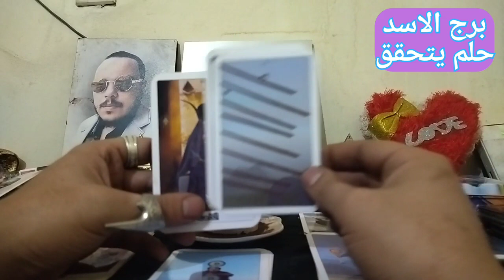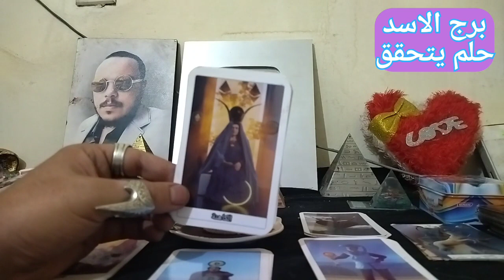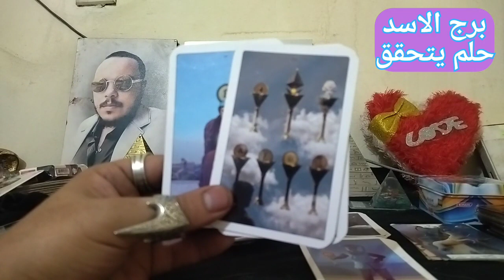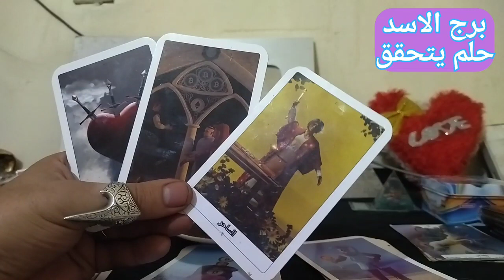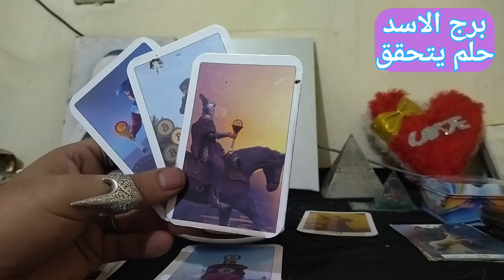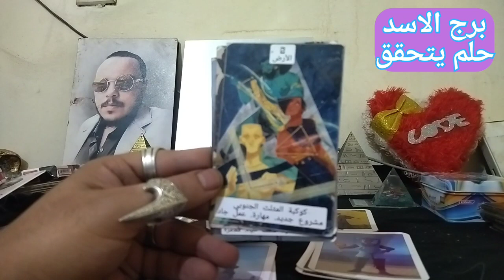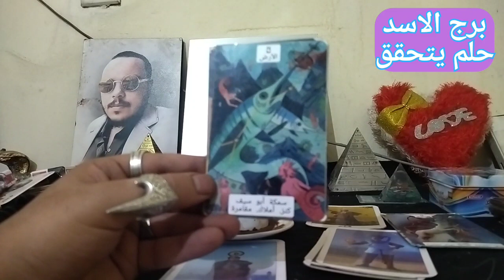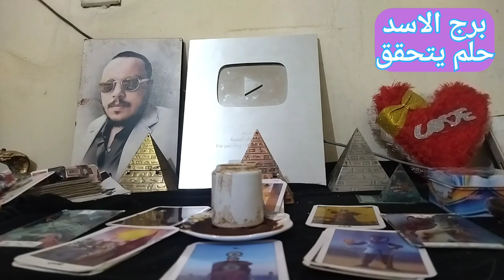قراءة فنجان وتاروت برج الاسد توقعات شهر نوفمبر 2022 لخبير الفنجان والطاقة والتاروت والفلك بحر المنسي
خبير الطاقة والصحة النفسية والارشاد النفسي :
بحر المنسي (محمود رأفت )
قارئ التاروت والفنجان وخبير الفلك
حاصل علي شهادة :
الارشاد النفسي
السايكو دراما
علاج الادمان
البرمجة اللغوية العصبية
تحليل لغة الجسد
العلاج بالفن
علم النفس
تصميم موسيقي بالتقنيات الحديثة
تاريخ الاديان
تفسير التوراه
تفسير الانجيل
تفسير القرآن
احكام اللغة العربية وكتابة الشعر
والاغاني
مصمم جرافيك وديكور :
في تصميمات اللوحات بالبرامج الحديثة
تاريخ الفن
اساسيات تصميم
تصميم اثاث
ديكور مسرح
تصميم منشئات تجارية
تصميم منشئات ادارية
تصميم منشئات سكنية
تاريخ الفن الفرعوني
تاريخ الفن الاسلامي

ما عليك سوى الانتساب إلى هذه القناة للاستفادة من المزايا:
يمكنك الدخول الي رابط بوابة الدفع الالكترونية لمساعدتك  في اختيار وسائل دفع متعددة لحجز القراءات الخاصة :
دم في هذا الفيديو قراءة تاروت تفصيلية لمواليد برج الاسد توقعات شهر سبتمبر 2022 لخبير التاروت وقارئ الفنجان
بحر المنسي مقدم برنامج الابراج والتاروت علي قناة تاروت سماء المحبة يمكنك في هذا الفيديو ان تشاهد قراءة تاروت فلسفية عميقة لا تمنحك فقط نظرة علي المستقبل ولكن تنمي افكارك في سبل تحقيقة من خلال كلمات فلسفية عميقة مترجمة الي عدة لغات لا يعترف عن والتفكير في مستقبلة والتماس الاعذار لاخطاء الاخرين بالشكل الممكن الذي لا يفقدة قيمتة الحقيقية كانسان تابع رحلة بحر المنسي في عوالم المستقبل ويمكنك التواصل من اجل حجز القراءات الخاصة من خلال جروب فيسبوك